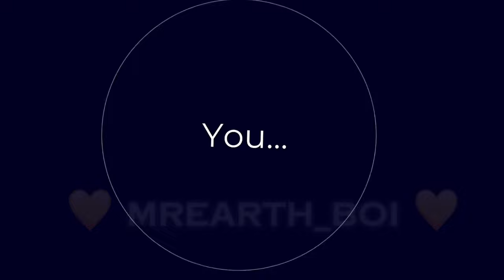You And I [[ Solarballs short vid (just a smol animate) ]] Earth and Theia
YOUUUUUU ANNNNDDDD I-I-I-IIII- 😍
This was short to make so- yeah.